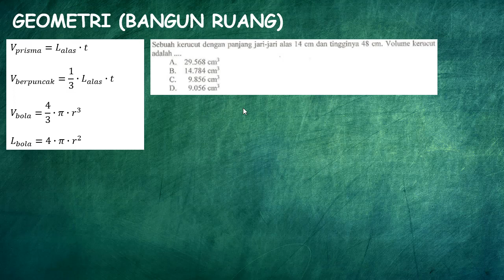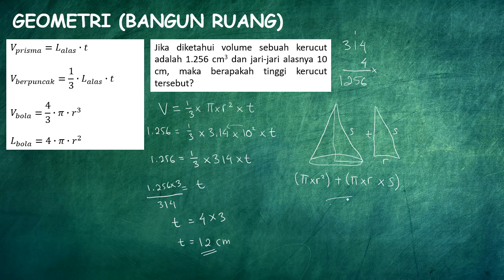BAHASSOAL GEOMETRI - MENGHITUNG TINGGI KERUCUT